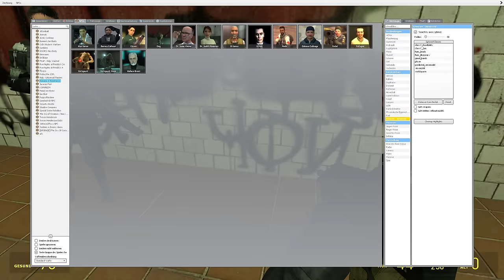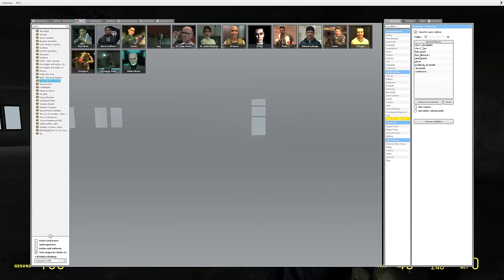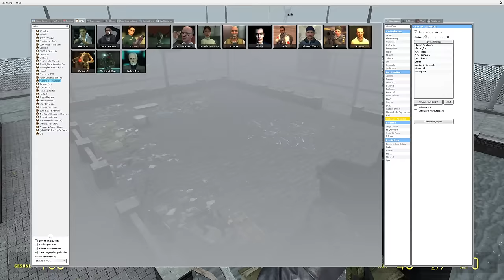Garry's Mod hes watching us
Gmod,mods,mod,huggy wuggy